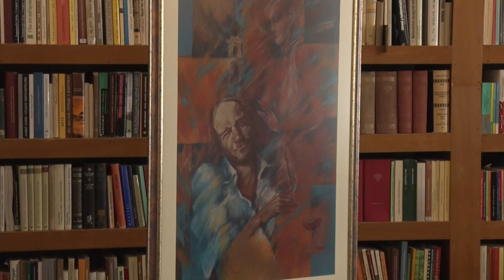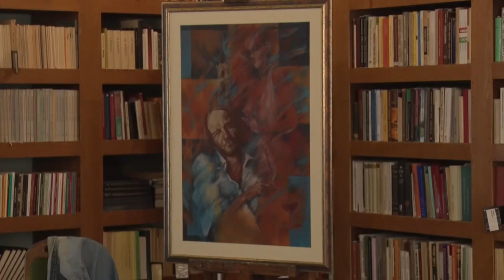Kultúrszoba - 2024.04.11.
Április 8-a - A Roma Kultúra Világnapja
In memoriam Csengey Dénes - 33 éve hunyt el az író
Programok Szekszárdon - idén is lesz Retro Majális
Hana bőröndje - a Holokauszt 80. évfordulójára emlékezünk